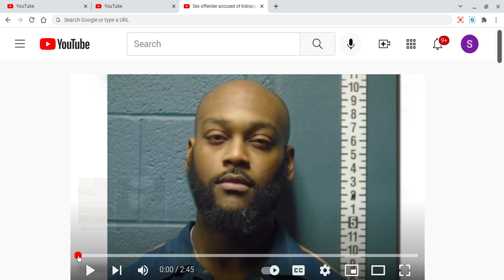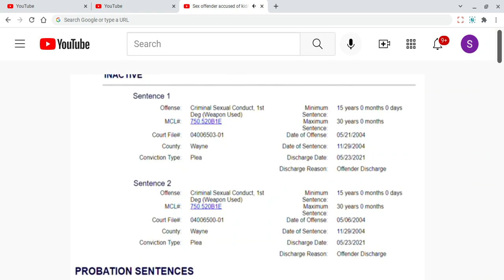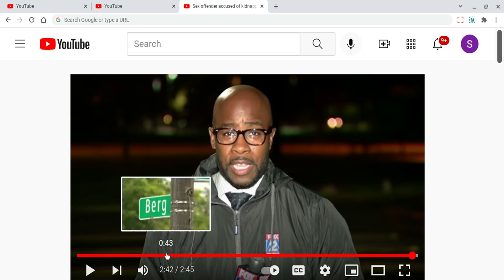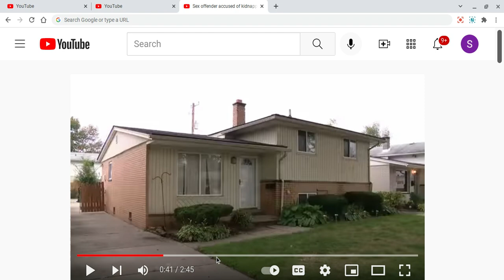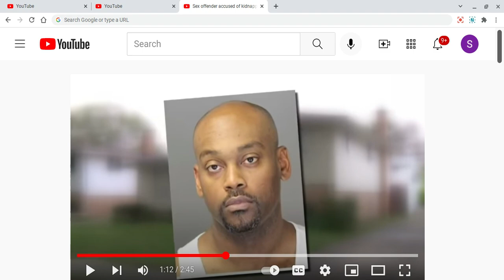Dangerous Dusty Attacks a 9 yr old Girl, in His Mother's Home (allegedly).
A BM just released from Prison in May (16 yrs served) attacks a 9 yr old girl in his mother's home.